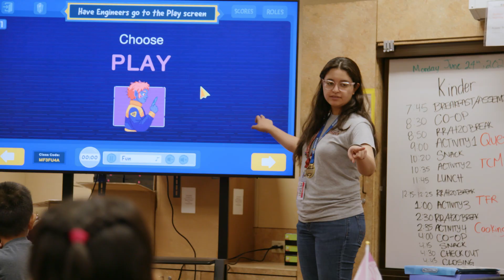QUEST Bolsters STEM Efforts in Calexico USD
See how learning through play strengthens skills, boosts engagement and increases attendance!